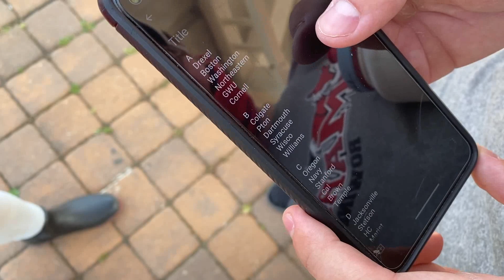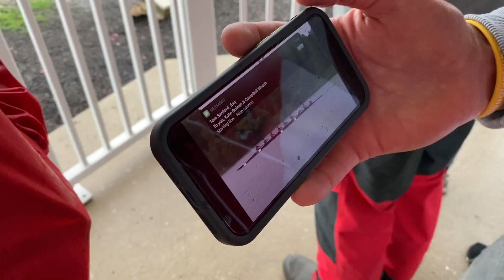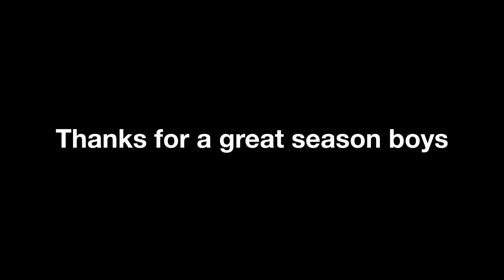Marist IRA 2021 Documentary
Inside the Marist Men's Crew Team at the 2021 IRA